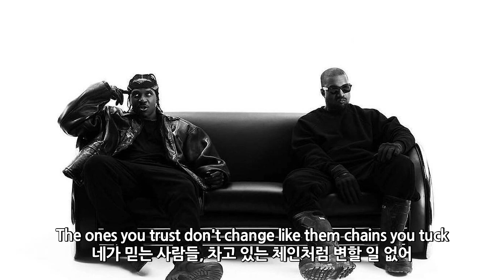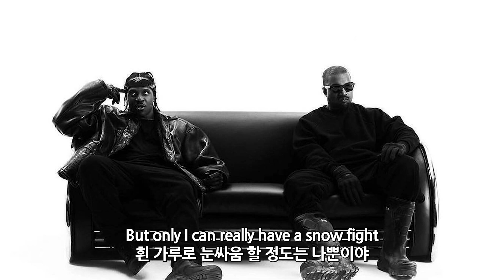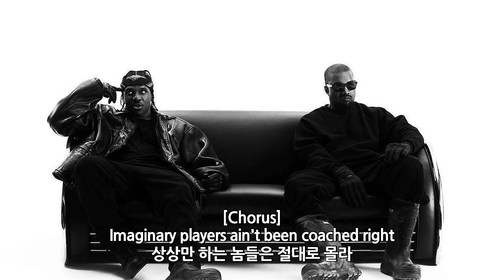엉아… 나 거래처 틀 뻔했어 / Pusha T - Diet Coke [가사해석]